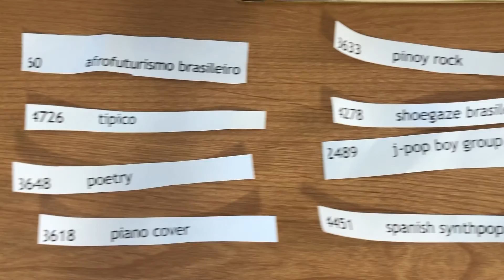Project 5112 Challenge - 365 Days of New Music Genres - Day 143